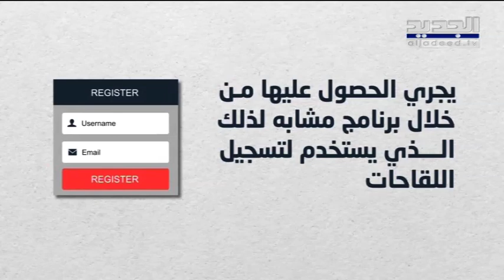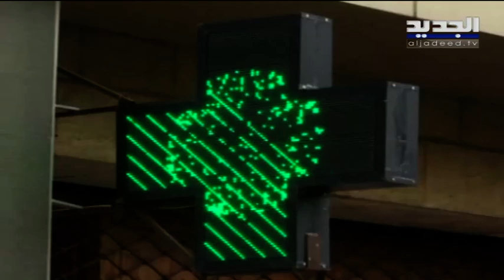نقابة الصيادلة تطلق مشروع البطاقة الدوائية.. ما هذه البطاقة ومن يستفيد منها؟ - محمد فرحات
أزمة_الدواء_في لبنان

بعد رفع الدعم عن الدواء وارتفاع أسعاره ارتفاعا كبيرا في الفترة الأخيرة وازدياد معاناة المواطنين في توفير الأدوية اللازمة لمعالجتهم, تعمل نقابة الصيادلة لتأمين البطاقة الدوائية

للمواطنين للاستفادة منها والحصول على أدويتهم وبحسب المشروع فإن هذه البطاقة تستهدف جميع المواطنين وخصوصا أولئك الذين يعانون أمراضا مزمنة في المرحلة الأولى والأمراض

الأخرى في المرحلة الثانية على ان يجري الحصول عليها من خلال برنامج مشابه لذلك الذي يستخدم لتسجيل اللقاحات مع وضع حال المواطن الصحية والأمراض التي يعانيها.